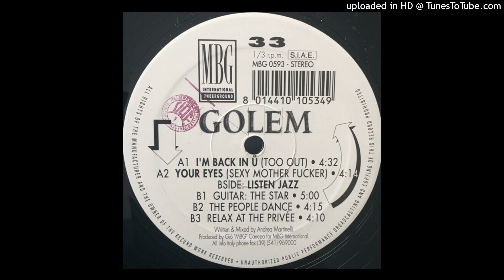Golem - I'm Back In Ü (Too Out)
got a 5 min. version